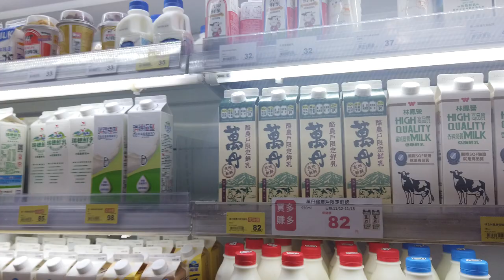日本人單身胖子喜歡全聯超級市場 台灣屏東萬丹牛奶好喝但是好貴😭 義美雞蛋布丁🍮 台湾のスーパーで牛乳と雞蛋プリンを買うだけの動画。萬丹酪農戶限定鮮乳936ml(無調整)。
全聯 屏東 牛奶 萬丹